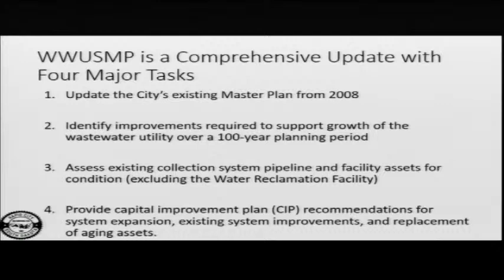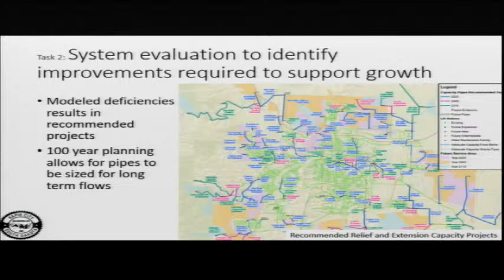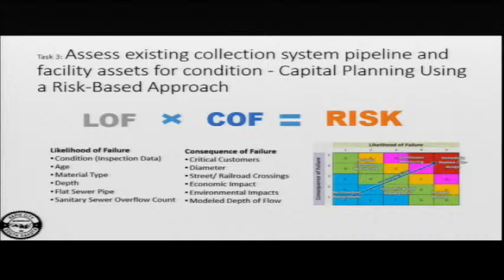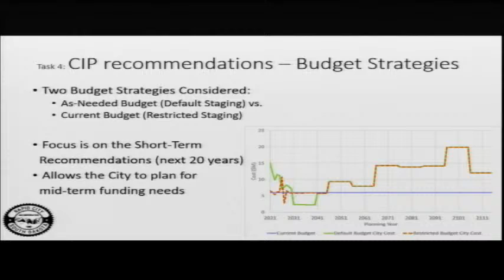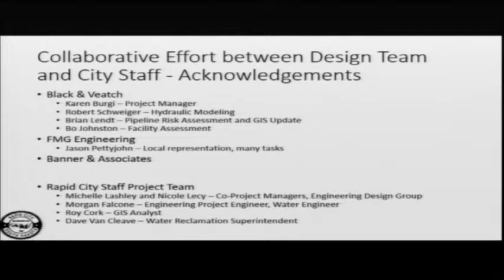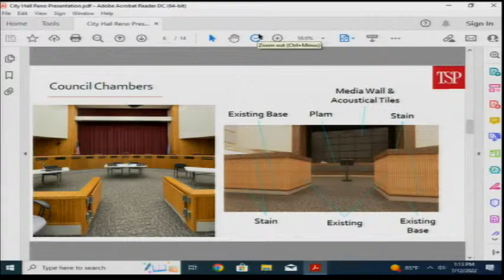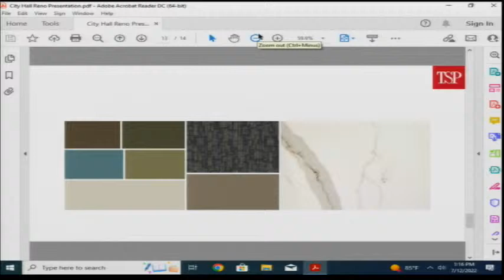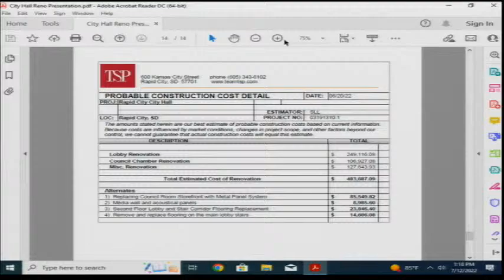Rapid City Public Works Committee 07-12-2022